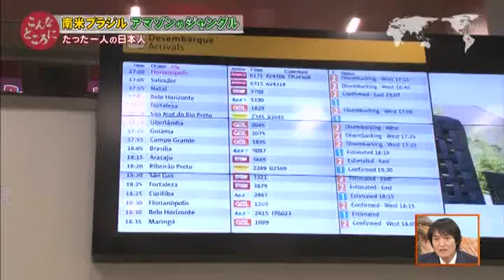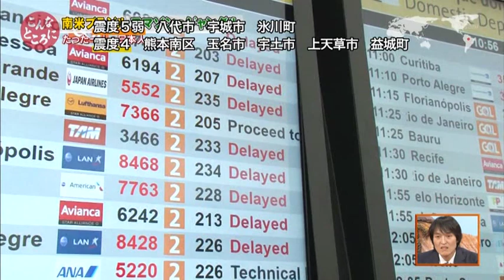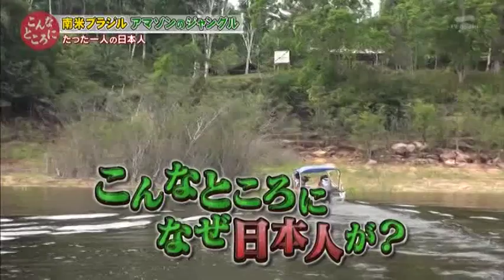Imagens com drone em Velho Airão - TV Asahi & Studio Chicre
Reality show realizado e produzido pela TV Japonesa Asahi, onde são inseridas imagens do Studio Chicre.